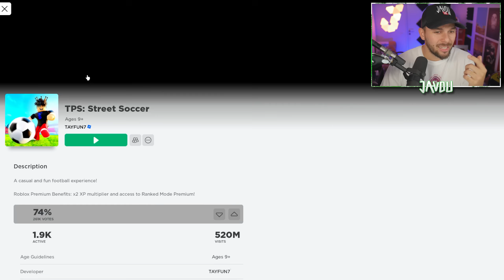Επαιξα Τα ΚΑΛΥΤΕΡΑ ROBLOX Ποδοσφαιράκια Και..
Ακολούθα με κι αλλού!

Edited by  ​⁠@Volidisp